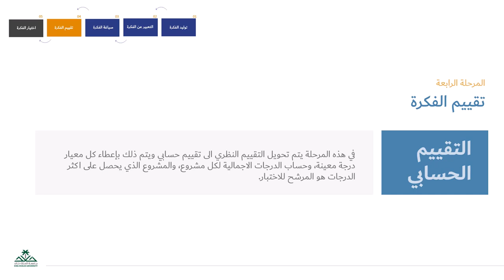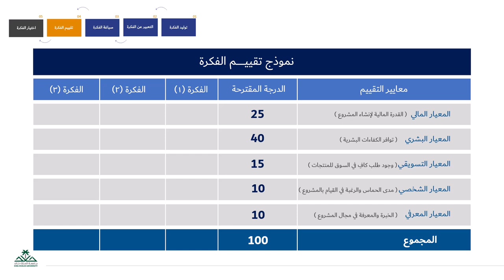المرحله الرابعه معايير التقييم الحسابي 2